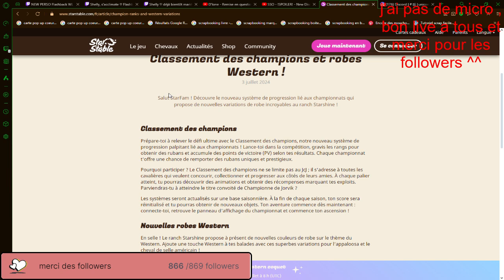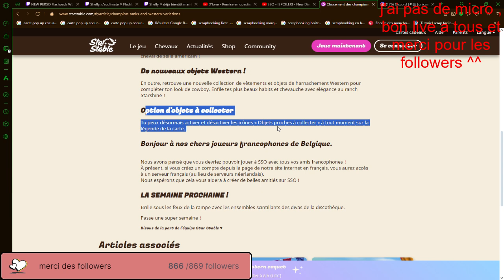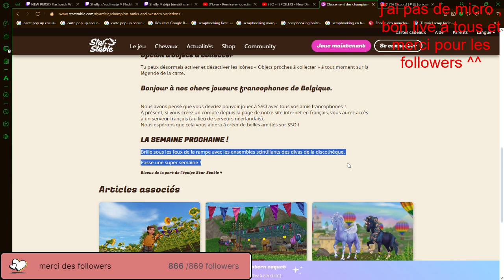mise a jour du 03/07/2024 Classement des champions et robes Western !